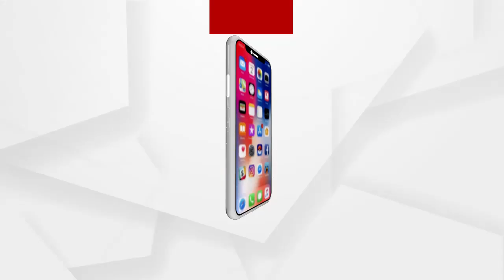ଶ୍ୱାସରୁଦ୍ଧ ହୋଇ 2ମୃତ, 2 ଗୁରୁତର....ଘରେ ଜେନେରେଟର ଲଗାଇ ଶୋଇଥିବା ବେଳେ ଅଘଟଣ...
କେନ୍ଦୁଝର ସଦର ଥାନା କାଠବାଡି ଗାଁରେ ଅଭାବନୀୟ ଘଟଣା. ଶ୍ୱାସରୁଦ୍ଧ ହୋଇ 2ମୃତ, 2 ଗୁରୁତର. ଘରେ ଜେନେରେଟର ଲଗାଇ ଶୋଇଥିବା ବେଳେ ଅଘଟଣ.